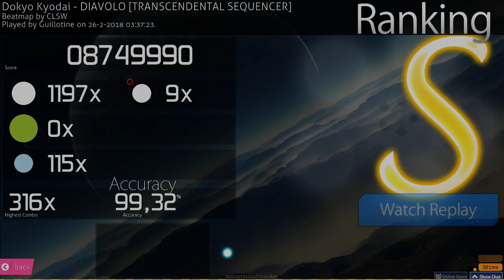[osu!catch] Guillotine | Dokyo Kyodai - DIAVOLO [TRANSCENDENTAL] 99.32% 316/1206x 13.7* #1 Loved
Guillotine's Skin | Click "Show more" for an explanation what the hell this video and game is all about!